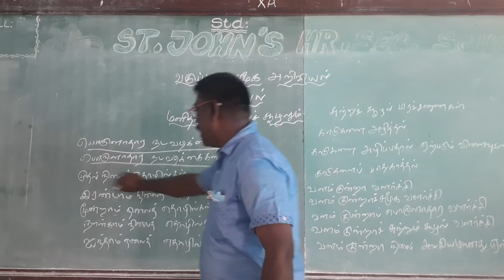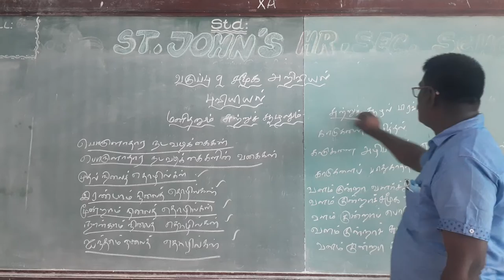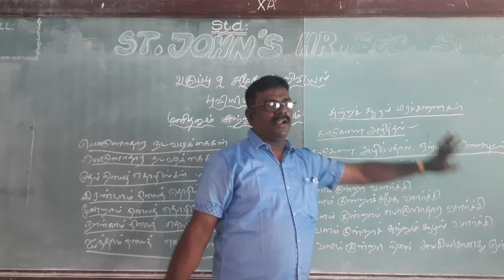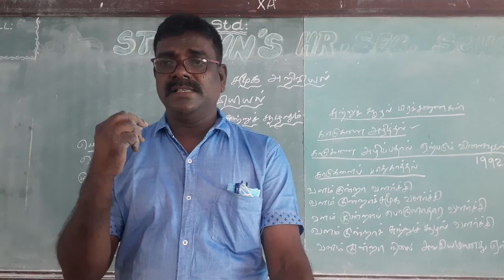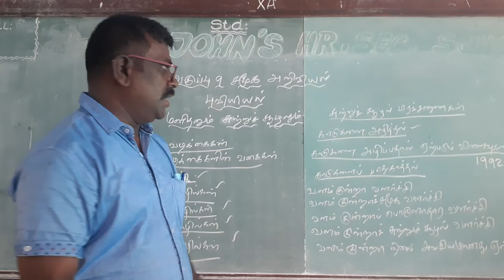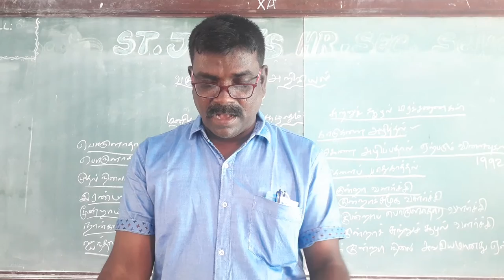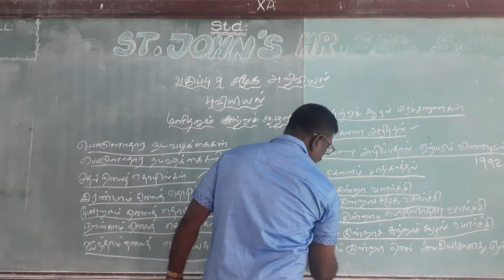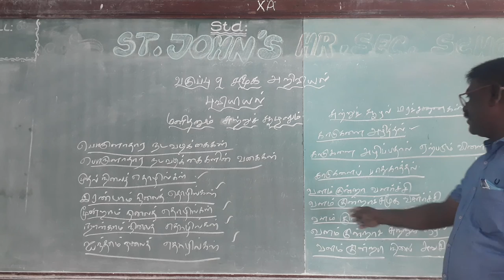IX Social TM Online Class 05-02-2021